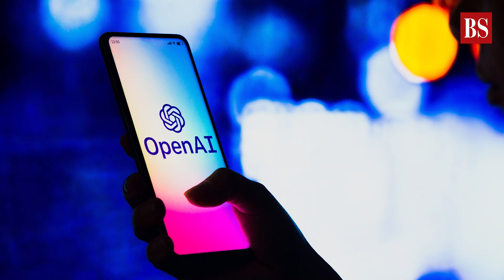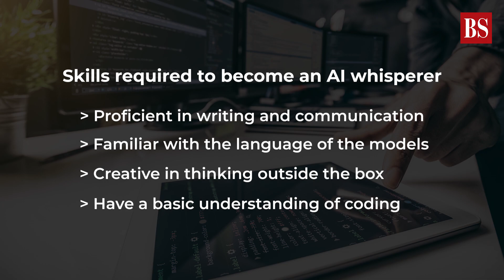Explained: What is AI Whisperer - Tech's newest in-demand job?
Have you heard of AI whisperers? They're the ones responsible for prompting certain responses from AI by feeding it specific terms or playing around with words. It is a high-paying job and much in demand. So, what exactly are AI whisperers? Watch the video to know.